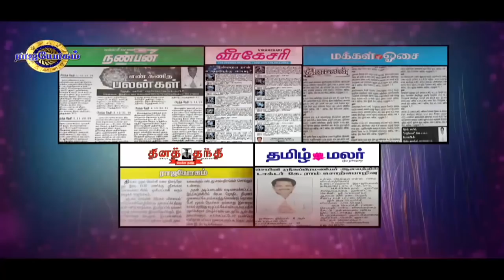14022018 " RAJAYOGAM " LION DR. K. RAM PH. D (USA) EP 1406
Every religion which has its own philosophy, method of worship, set living pattern preaching &  teaching to the human beings exclusively. Despite all this, the ground reality of human community is engulfed by drepression and unfulfilled aspirations flooded with many queries & worries. Awaiting for answers searching for solutions.